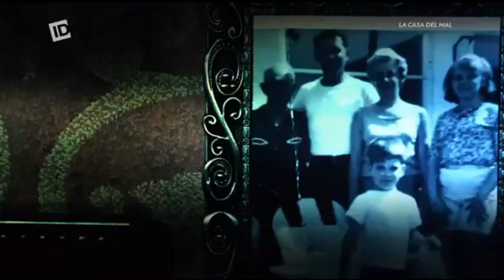La Casa Del Mal | Investigation Discovery | ID 2020